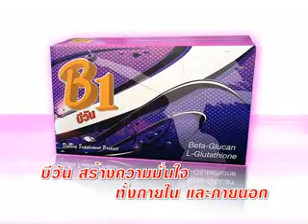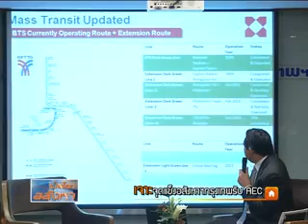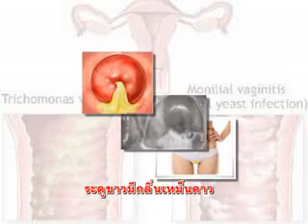เปิดโลกอสังหา 21 09 56 part1